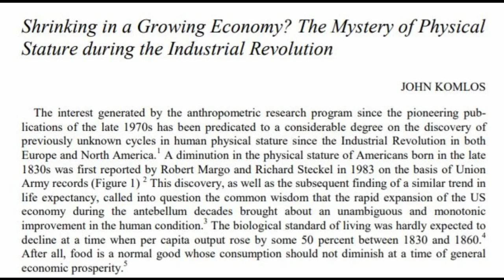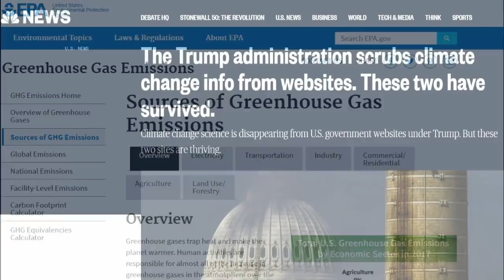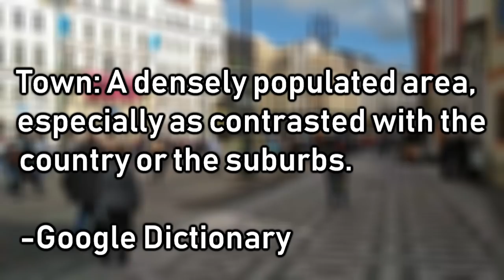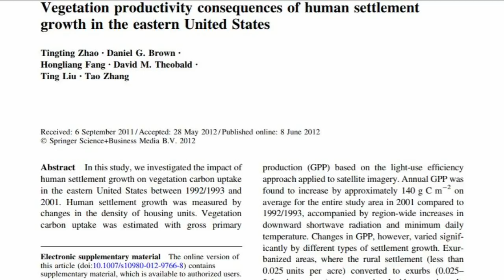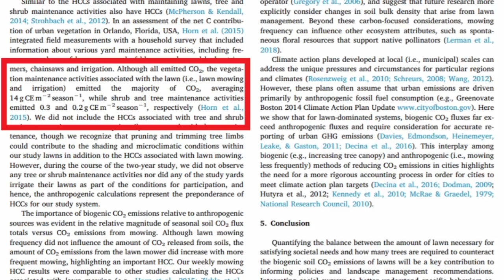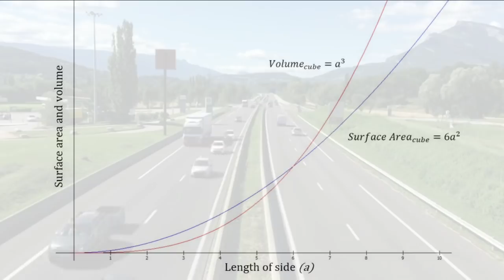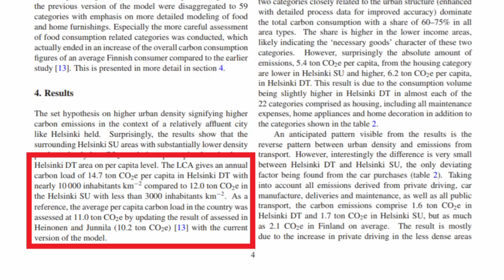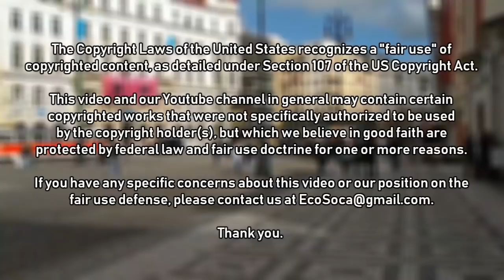The Suburban Wasteland: How the 'Burbs Eviscerate the Environment (Part 1)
The first expansive modern suburbs, built during the Industrial Revolution, were meant to get people out of dirty industrial centers and into the cleaner, greener periphery. But the world has changed, and today it's the suburbs that are destroying the environment, while urban life may hold the key to preserving it. In this first part of our reporting on the suburbs and the environment, we cover suburban greenhouse gas emissions, and the many ways in which the suburbs cause us to pollute.
Thank you very much to reddit user /u/Paulo_Pablito for generating excellent subtitles in both English and French for this video.